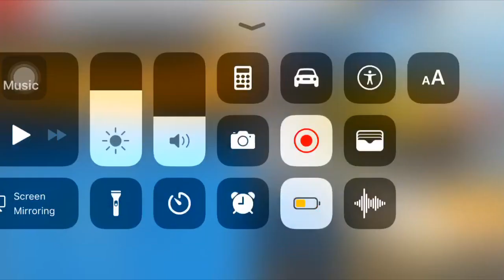Asphalt 8 Venice Reverse Cup Mercedes-Benz Biome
This car is so skiddy Friends it could be more better lap hope you like the video enjoy.